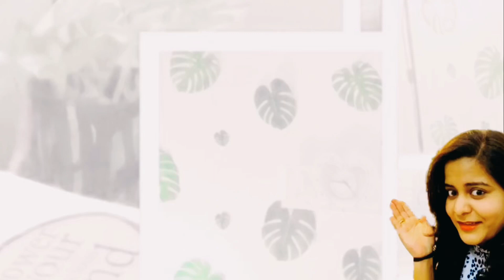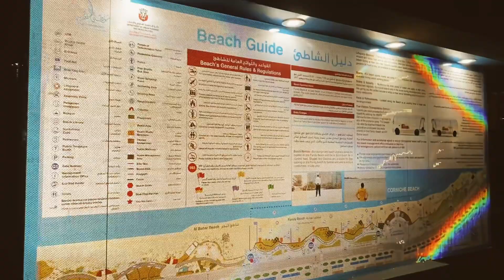Kerala style spicy Pizza Dosa.Instant Pizza Dosa|Healthy Pizza/How to make Pizza Dosa?Trending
Hi all,
Fed up of regular Dosa chutney and Sambar...Try something innovative...
            Cocktail life by STEPHY presents a very easy and quick pizza recipe with DosaBatter...you can call it Dosa pizza /Pizza Dosa..
It’s a instant pizza recipe with just a cup of Dosa Batter.
I’m damn sure that you and your kids will absolutely love it...
Here I am including a beautiful place too,to visit with your family ,without any fear...
It’s such a calm and soothening place where you can spend quality time with your family...

For trial pics and reviews..

Cocktail life by STEPHY